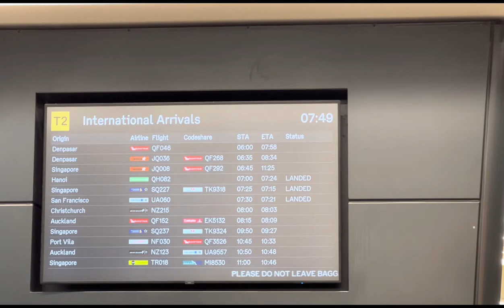Welcome Boomi Trivedi in Melbourne 🇦🇺So get ready to listen bhoomi trivedi live tomorrow🥳🥳🥳